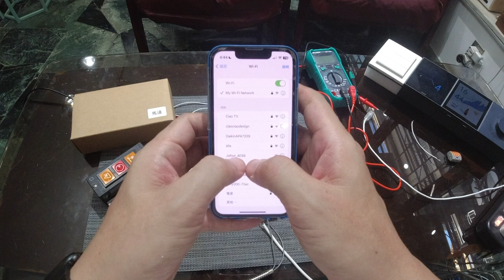惟家的智能生活_傳統鐵捲門四條控制線原理解說, 並示範如何接線華麗轉身為智能鐵捲門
這世間很多事都牽涉到機率
大家可以認識都是機率
也希望能幫助到交緣的朋友^_^

喜歡我們的話，不要忘記訂閱支持喔！:D
也歡迎加入天天進步一點點fb社團
讓我們一起天天運動、天天唸英文